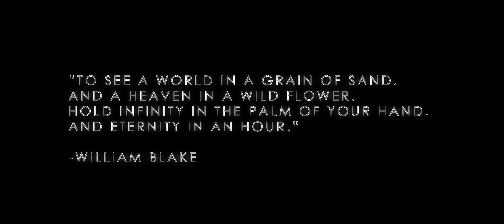I'll Keep Coming.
Inspired by Death Stranding